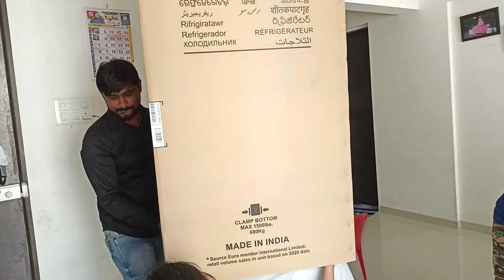बिल्डिंगमध्ये लागलेली आग 🔥 FINALLY Fridge आले .....